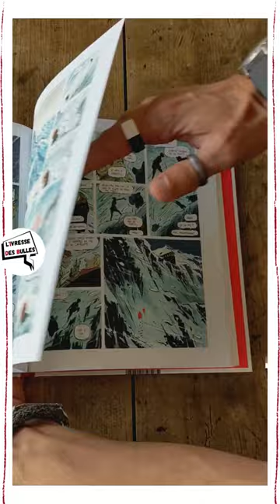Slava Tome 1 Après la chute ~ Pierre-Henry Gomont ~ Dargaud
Slava Tome 1 Après la chute ~ Pierre-Henry Gomont (Scénario, Dessin, Couleurs) ~ Dargaud
💬💬💬 - Mon avis -
1991, c'est la chute de l'URSS... Le rêve, enfin l'utopie d'un monde parfait à partage égal est tombé... Pour autant, cette chute n'est pas une perte pour tout le monde. Dimitri Lavrine lui en profite en pillant à tout-va, pour s'en mettre plein les poches. Dans sa quête d'enrichissement personnel, il est accompagné de Slava Segalov, ancien étudiant en Arts, victime lui-aussi de ce déclin brutal du système, alors qu'il était promis à un grand avenir. Très loin de ses convictions, il a dû se rendre à l'évidence.. c'est terminé.. Il a donc décidé d'apprendre le commerce... auprès d'un escroc. Alors qu'une fois de plus ils sont en train de piller un bâtiment laissé à l'abandon, rien ne se passe comme prévu. Et ils vont devoir composer avec le passé et le présent, accompagnés de Nina et de Volodia son père, qui eux veulent encore défendre leurs idéaux et l'avenir de milliers de personnes.
En 2020, j'avais adoré lire "La fuite du cerveau" et encore plus, en 2018, "Malaterre" avec son personnage détestable. Pierre-Henry Gomont est un conteur hors pair, avec un graphisme identifiable du premier coup d'œil. Une fois de plus, il nous régale avec un récit rythmé et beaucoup d'humour. On y retrouve des personnages que l'on aime détester et d'autres que la maladresse et la naïveté rendent attachants sans pour autant être niais.
Tout y est, le récit, le trait, l'humour, l'histoire. Alors quand tout s'aligne, cela ne peut être qu'un coup de cœur. J'ai hâte de lire la suite et de savoir comment nos quatre comparses vont s'en sortir.
📚📚📚 - Résumé éditeur -
Les années 1990, quelque part en Russie. L'URSS a cessé de vivre. Son utopie appartient au passé, tout juste bonne à figurer dans les livres d'histoire. Dans un décor qui fait la part belle à l'immensité des espaces russes autant qu'aux vestiges de l'architecture soviétique, deux maraudeurs se livrent à une activité pour le moins douteuse : mettre la main sur toutes sortes de babioles susceptibles d'intéresser de riches investisseurs. L'un, Dimitri Lavrine, est un trafiquant sans scrupules. Selon lui, tout s'achète et tout se vend. L'autre, Slava Segalov, ancien étudiant en arts et ex-membre des Jeunesses communistes, a dû renoncer à ses rêves de culture. Il suit Dimitri à contrecœur, déchiré entre son éthique et la dette qu'il a contractée envers ce dernier. Au moment où commence cette histoire, ils sont occupés à récupérer, dans un bâtiment à l'abandon, tout ce qui peut se monnayer. Mais rien ne va se passer comme prévu... À travers la destinée tragi-comique de deux pieds nickelés emportés dans la tourmente de l'Histoire, Slava est une saga en trois tomes qui brosse le portrait d'un pays déboussolé, qui amorce une transition incertaine, et annonciateur de la Russie d'aujourd'hui.
Sortie : 26 août 2022
Type : Tome 1 sur 3
Prix :  20,50 €
Pages : 104
Format : Couverture Rigide - 29,8 x 20,4 cm
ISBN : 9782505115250